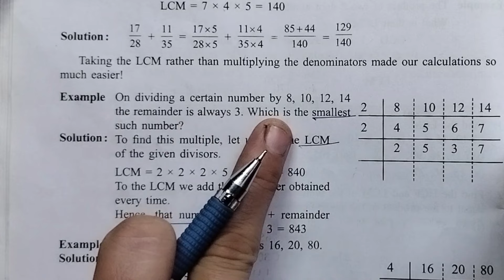Practice Set 14 class 7 | math | HCF and LCM | Maharashtra State Board | std 7 practice set 14 maths